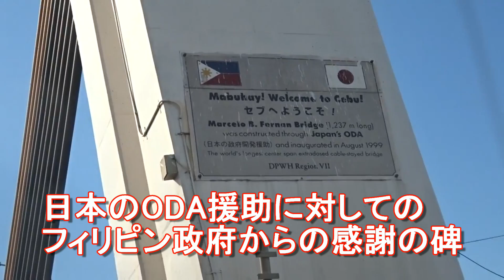フィリピン・マニラ・セブ！日本のODA援助で建設された橋（マルセロ・フェルナン橋）！Marcelo B. Fernan Bridge,Cebu,Philippines 国際ジャーナリスト大川原 明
フィリピンのセブ。中心のセブシティーがあるのがセブ島。空港とリゾートが立ち並ぶのがマクタン島です。この両島を結んでいる橋がマルセロ・フェルナン橋（第二マンダウエ・マクタン大橋です。）
この橋は、日本のODAによる資金と日本の技術援助により建設された橋です。橋の長さと高低差があり、橋脚もしっかりしています。

フィリピンにある長大なプレストレスト・コンクリート橋（エクストラドーズド橋）。マクタン・セブ国際空港やビーチリゾートのあるマクタン島のラプ＝ラプ市と、セブ島のマンダウエ市とを結ぶ。セブ市を中心とするフィリピン第二の大都市圏メトロ・セブの交通網の一部をなす。
マクタン島とセブ島の間には1973年にマクタン＝マンダウエ橋が架かっているが渋滞が激しいため、二本目の橋として1999年8月に開通した。橋の長さは1,237mで、中央径間は185m。4車線の車道と歩道がある。フィリピンではもっとも幅が広く長い橋の一つであり、日本の円借款と日本企業の施工により完成した。橋の名は、セブ市の有力な政治家で上院議員でもあるマルセロ・フェルナンの名にちなむ。

そんな中、日本にたいする感謝の気持ちをこめてこのような碑があります。フィリピンにはこのような日本への感謝の碑をいたるところで見ることが出来ます。
今まで世界各地を訪問し、タイ、ラオス、ベトナム、スリランカ、バングラデシュ、パラオ、コソボ、セルビア等でこれらの碑をみて撮影をしてきました。

マクタン島からタクシーを手配してタクシーでセブシティーまで1時間ほどかかりました。(昼間なので混雑）
助手席にのりフィリピン人の運転手と話し込みましたが、フィリピン人の多くは韓国人や中国人が嫌いだとのことです。(前々からそれは知っていましたが、現地調査で数多くの人々から聞き取り調査を本日おこないました。映像での証拠も残しております。英語でのやりとり。）
韓国人は何故嫌いかとの問いに対する回答は、ちょっとのことで怒り狂ったようにおこり狂っている人々が多いとのこと。中国人は韓国人程はおりませんが、やはり南沙初頭の問題で国民の多くが嫌いとのこと。対中対韓感情ともに悪かったです。

日本は？とたずねると嘘偽りはほとんどなくほぼ全てが好きであると回答しました。世界中で好かれる日本人は自信をもつべきです。
タクシーが韓国車だったので、韓国車どう？ときくと性能が悪い。日本車は性能がよいから日本車がいいとのこと。会社が経費削減のために韓国車を選んだのでしょうがなくのっているが、日本車に乗りたいとのことでした。
ヤマハのスクーターを乗っているようでヤマハは本当に良い！といってました。これが真実です！私は直接現地で聞き取り調査をおこない証拠も残しております。